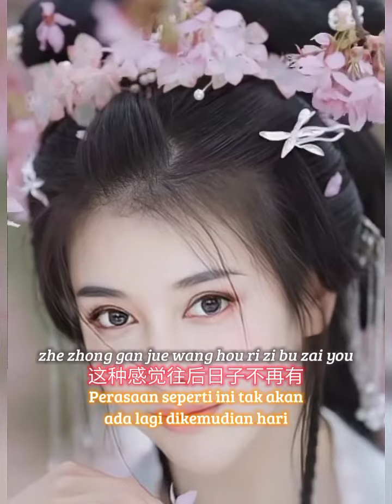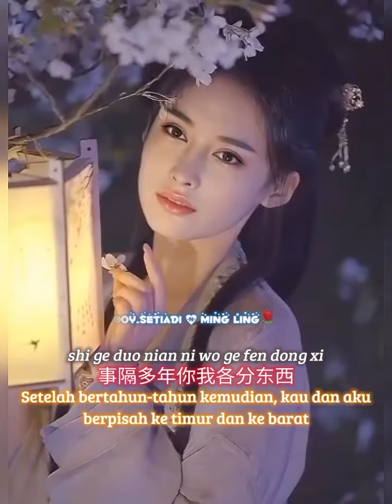💕我曾用心爱着你 _ Wo Zeng Yong Xin Ai Zhuo Ni💕